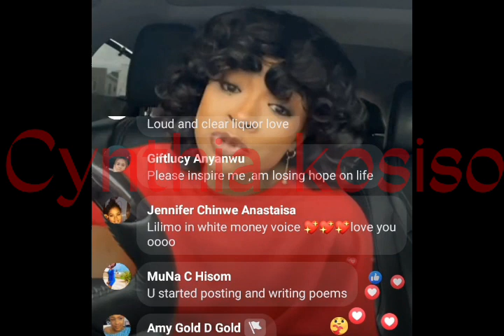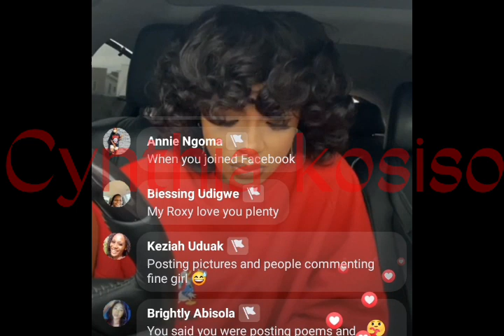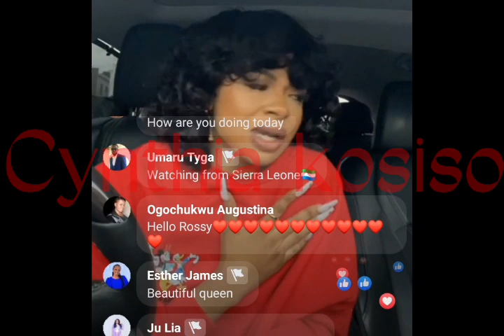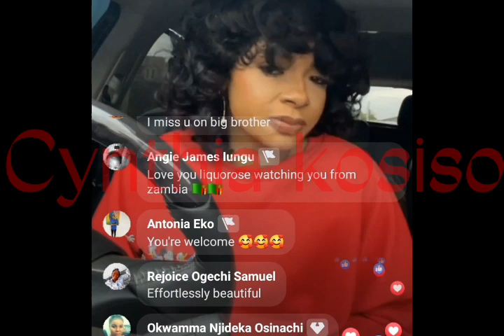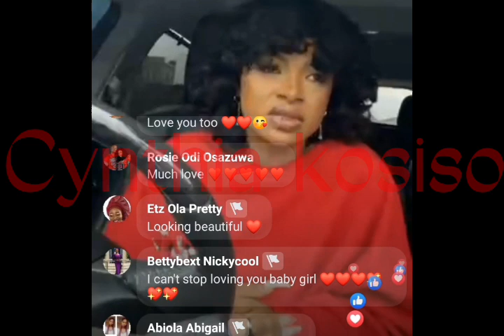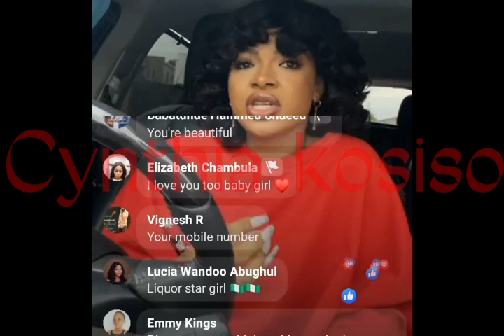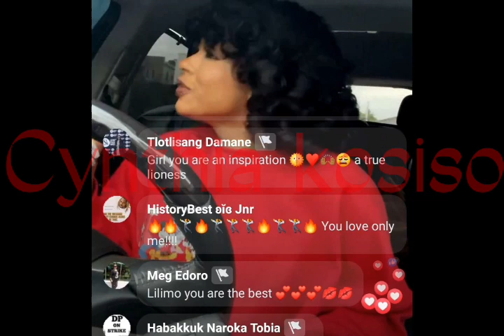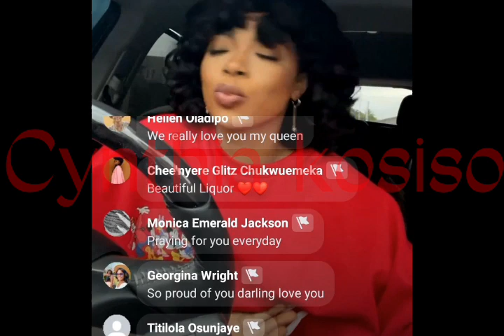Liquorose has moved on from Emmanuel / Watch Liquorose praise her fans on live video